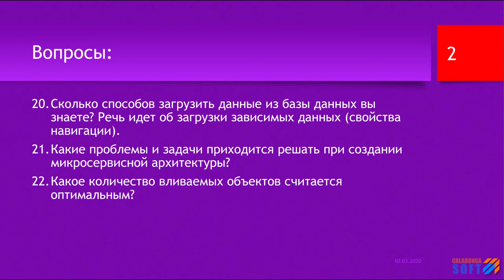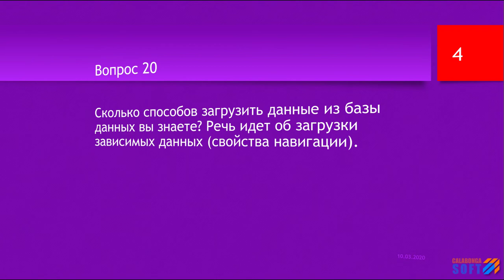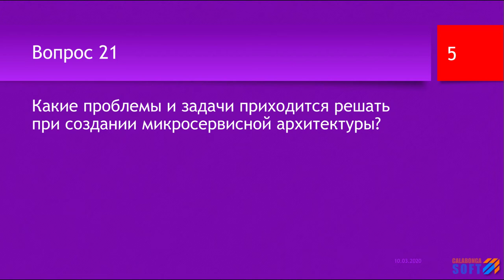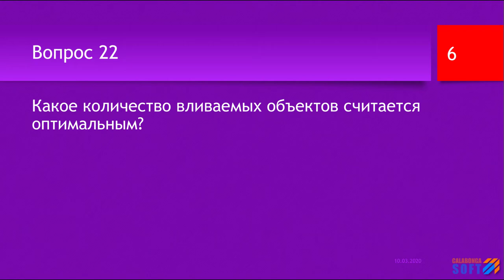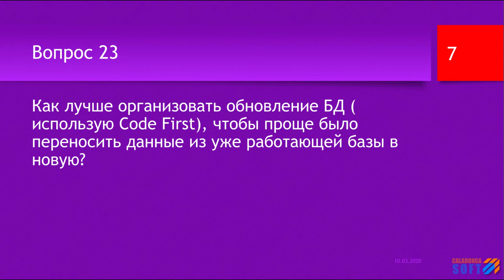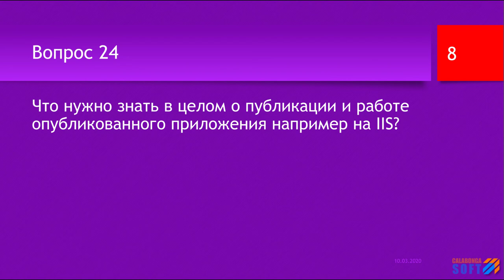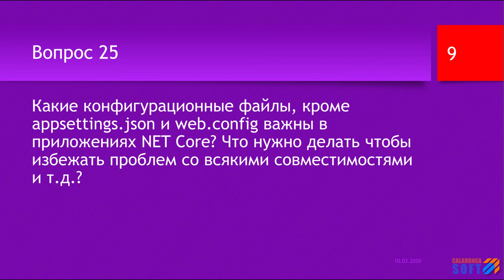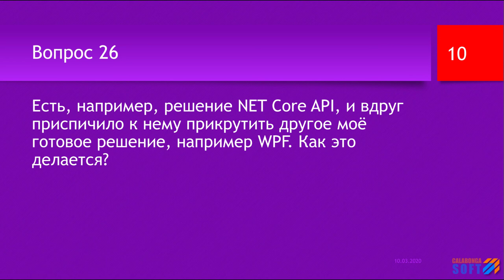FAQ 5 по программированию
Продолжение цикла видео ответов на часто задаваемые вопросы по программированию.

00:27 | 20. Сколько способов загрузить данные из базы данных вы знаете? Речь идет об загрузки зависимых данных (свойства навигации). Select, Include (Eager), Entry (Explicit), Lazy
02:14 | 21. Какие проблемы и задачи приходится решать при создании микросервисной архитектуры?
05:02 | 22. Какое количество вливаемых объектов считается оптимальным?
06:27 | 23. Как лучше организовать обновление БД ( использую Code First), чтобы проще было переносить данные из уже работающей базы в новую?
08:48 | 24. Что нужно знать в целом о публикации и работе опубликованного приложения например на IIS?
11:01 | 25. Какие конфигурационные файлы, кроме appsettings и webconfig важны в приложениях Net.Core? Что нужно делать чтобы избежать проблем со всякими совместимостями и т.д.?
12:37 | 26. Есть, например, решение Net.Core API, и вдруг приспичило к нему прикрутить другое моё готовое решение, например WPF. Как это делается?